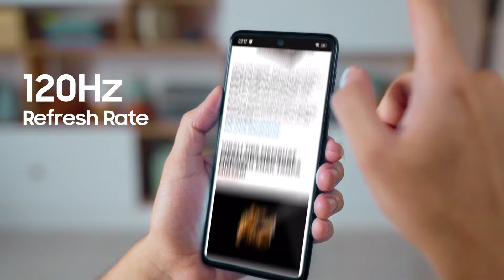Dapat Victory Momen bareng GalaxyM53 5G | Samsung Indonesia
Hobi push rank tapi hp bikin pusing? Tenang karna sekarang ada sobat GakAdaMatinya yang bakal nemenin kamu dan bikin aktivitas jadi happy terus!
Karena Galaxy M53 5G punya:
Baterai 5000mAh ✅
Processor Octa-core Dimensity 900+ ✅
120Hz Refresh Rate ✅
RAM ROM up to 8 GB | 256 GB ✅